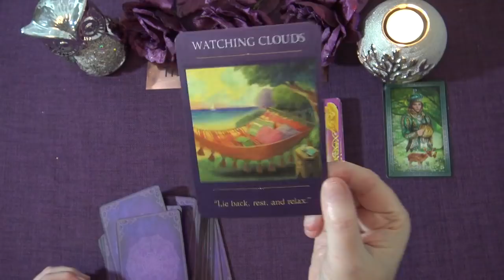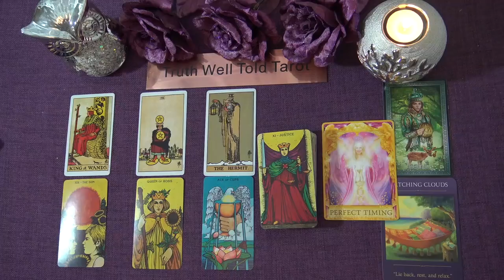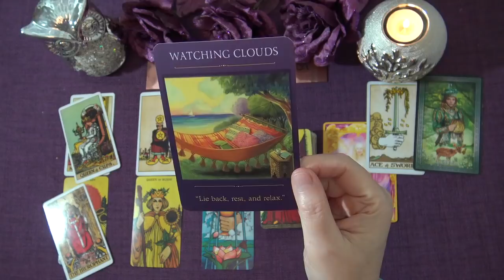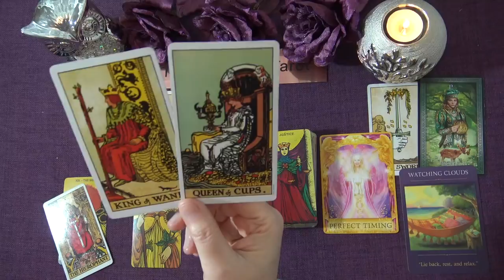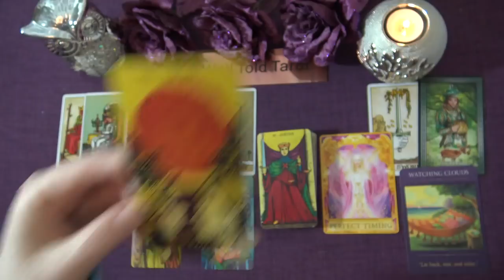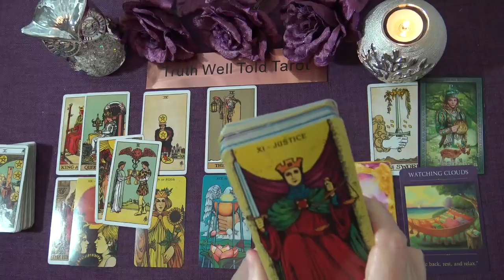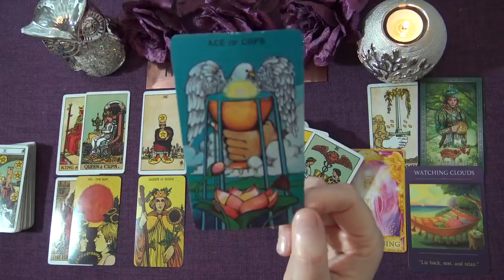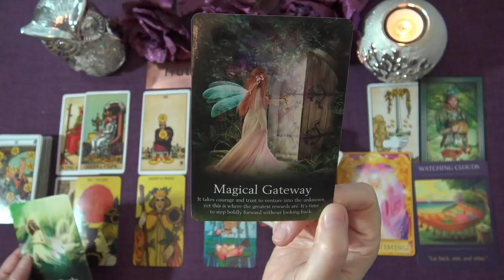ARIES WEEKLY TAROT READING "A BIG DECISION ARIES" February 1st-7th 2021 Truth Well Told Tarot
Andrea xx